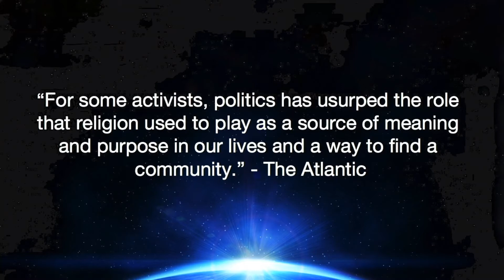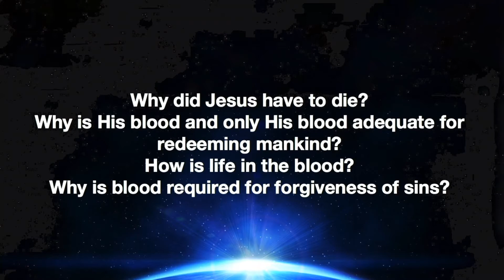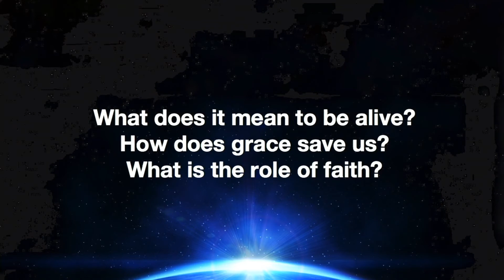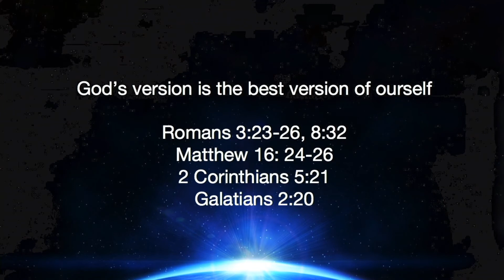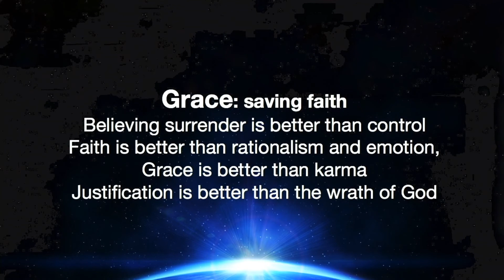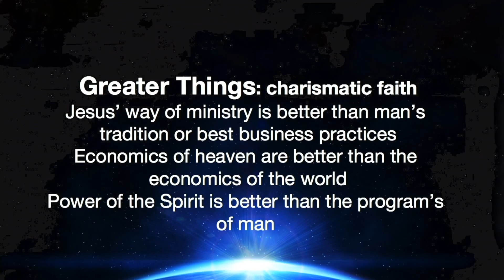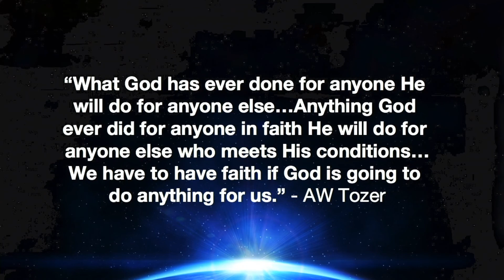The Great Exchange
This week Steve concluded the Foundations series diving into the big questions, why did Jesus have to die? Why does it take shedding blood to forgive sins? What is the best version of ourself? How does faith work?